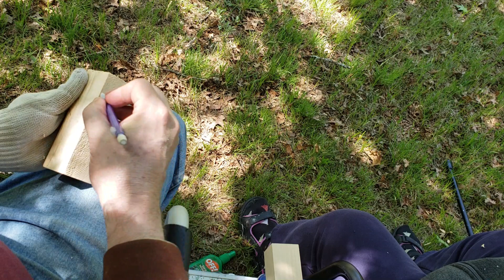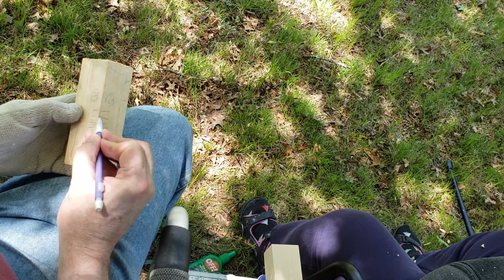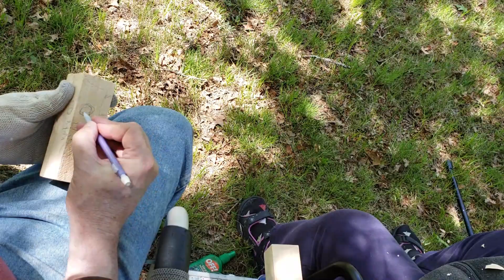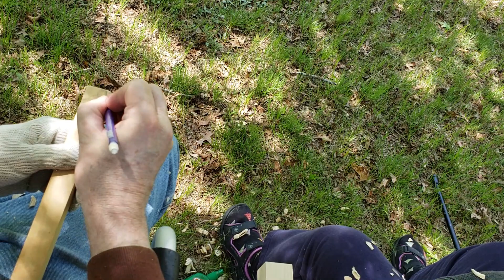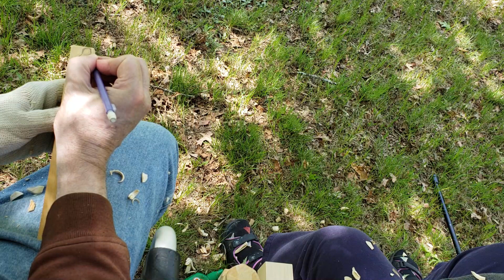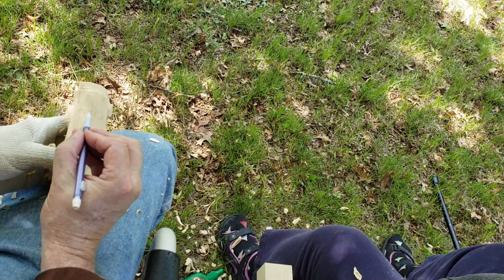Owl Tree and Bluebird Santa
Let’s Carve - Wood Carving Tools You Will Need - for these easy wood carving patterns and projects

A wood carving knife and simple hand chisels such as a V tool and a small #9 gouge

The wood used for these wood carving basics
I like to use basswood in all my carvings. This wood carving project is no exception. Find a reputable wood dealer and stick with him/her.

Wood Carving on Cottonwood Bark
Some of my videos use cottonwood bark. Again, find someone who can provide bark for you or you can hunt for cottonwood bark yourself. The tree must be dead for some time for the bark to come off. I sell bark at the local wood carving shows. However, I do not sell via mail because the shipping costs are sometimes more than the cost of the bark itself.

Wood Carving Rough-Outs
What better way to learn how to carve than putting the finishing touches with your very own rough-out. You can see all my rough-outs on my

Are you ready for my instructional books and videos that give you tips, tricks and shortcuts for creating great wood carvings?

Be sure you don't miss a single video!

My learn how to wood carving books are only $12.00 – eBook format $10.00
Vintage Santa Claus Wood Carving Book
Vintage Santa Claus Wood Carving Book 2
Santa Claus Wood Carving Book 3
Small Projects for Wood Carvers
15 Woodcarving Patterns from One Cut-out Wood Carving Book
Carve Women Caricatures Carving Book
Carving Native American Faces Book

Russell Scott
Wood Carver Instructor